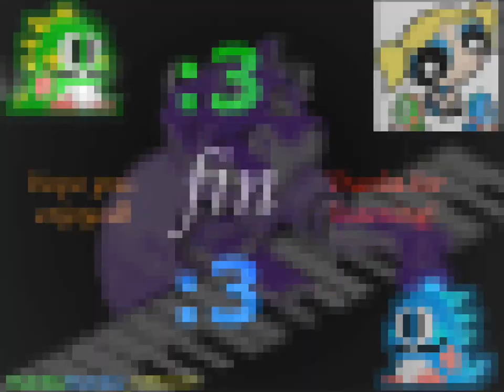Bubble Bobble (NES) - Main Stage Music (Super Extended!)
Just reppin' the namesake B-)  Super duper extended main stage music (which plays in-game) from the Nintendo Entertainment System version of Bubble Bobble!  Hope you'll enjoy B-)